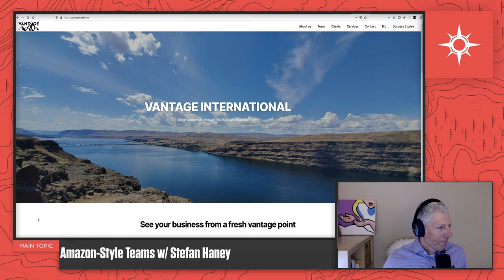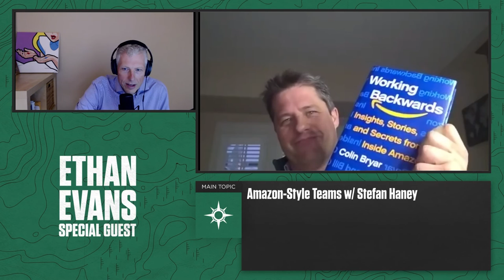How Amazon Builds High Performing Teams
Amazon is one of the largest and most complex companies to work for. But Amazon didn’t start out that way. Learn how Amazon structures their teams, why they do it that way and most importantly, how can you benefit.

Watch Ethan Evans, former VP of Twitch Prime at Amazon; chat with returning guest Stefan Haney, former Director of Product Management at Amazon and current Managing Principal at Vantage International. Ethan and Stefan will dissect team structure and use their real-world experiences at Amazon to show you different problems and how to navigate them accordingly.